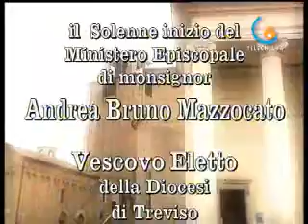TELECHIARA PRESENTA: Mons. Bruno Mazzocato 16/16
Dalla Basilica Cattedrale di Treviso Solenne inizio del Ministero Episcopale di Mons. Andrea Bruno Mazzocato Vescovo di Treviso